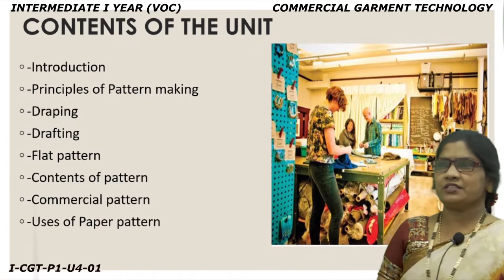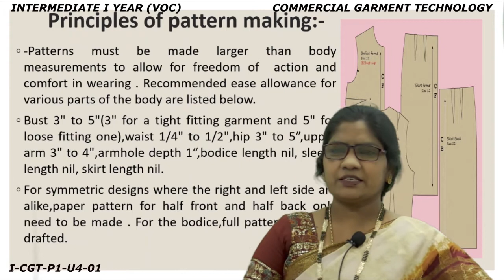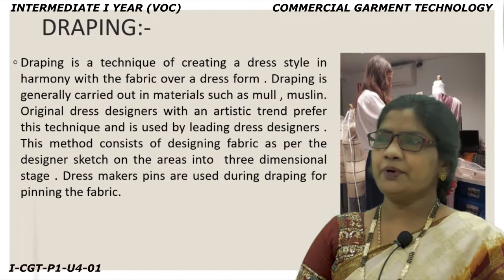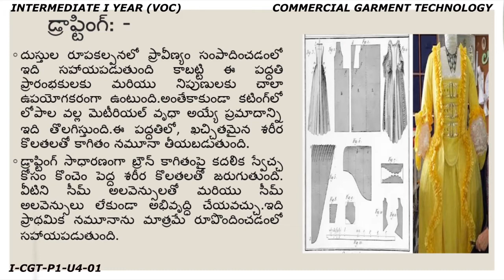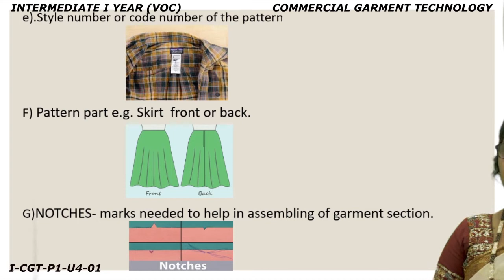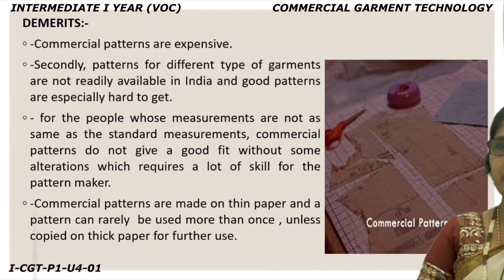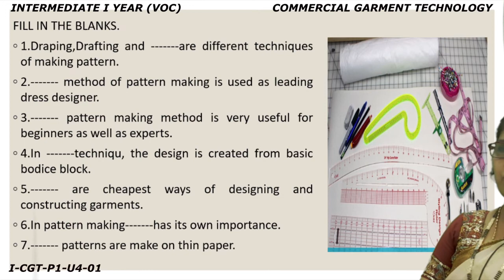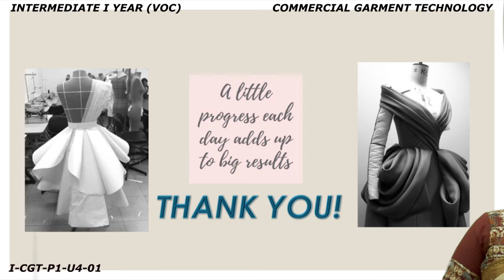VOCATIONAL COMMERCIAL GARMENT TECHNOLOGY 1ST YEAR P1 - U4 -01 - PATTERN MAKING